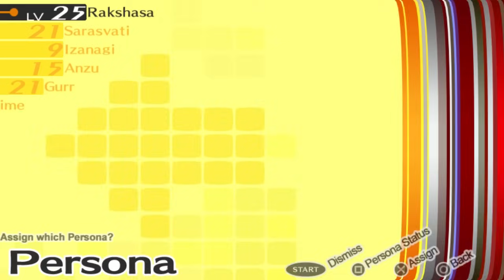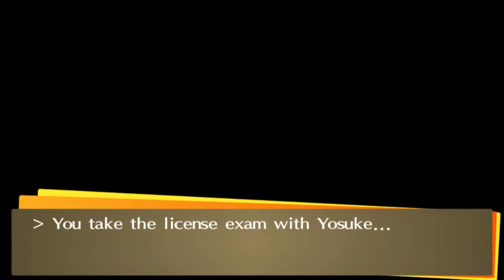Persona 4 Golden - Part 23 - Up Close and Personal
Hello everyone and welcome to my commentated walkthrough/ let's play of Persona 4 Golden for the Sony Playstation Vita and today, we go take our motorcycle license test and get Dojima's old scooter